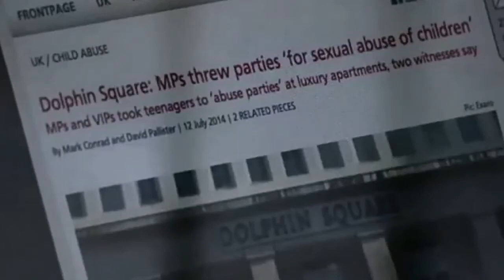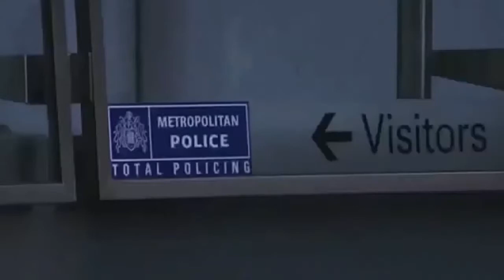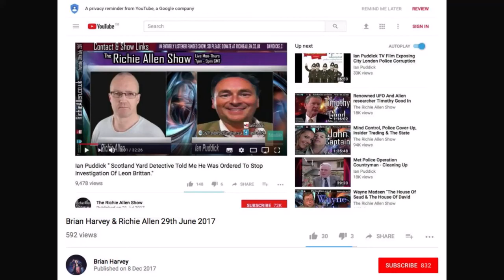David Ickes Paedophilia Accusation Reply - "This is so ludicrous & the story is so implausible"